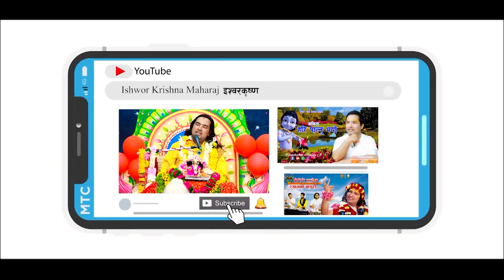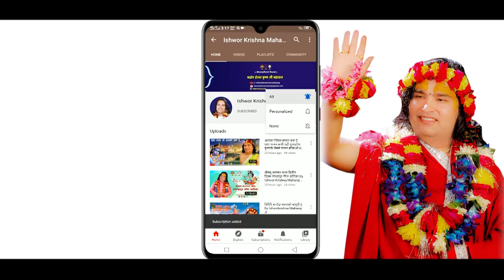कलियुगमा कन्याहरुको बिक्री || By Ishwor Krishna Maharaj Ji